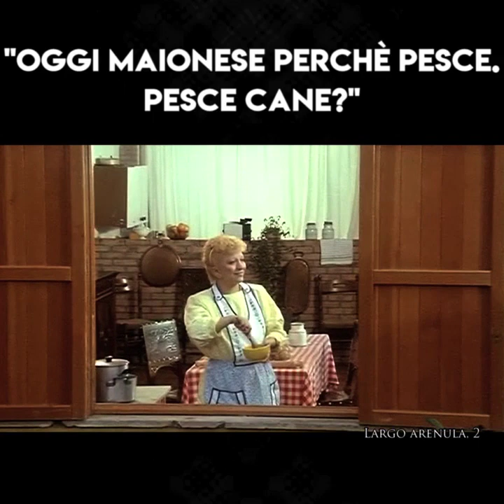03.GRANDI MAGAZZINI - AAAALANO!